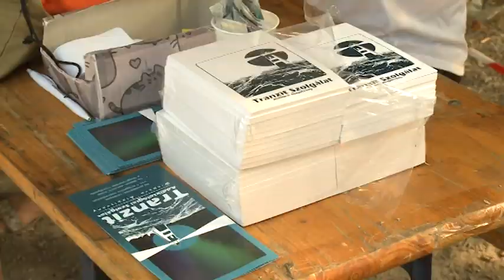180726 Esti Mérleg FEZEN